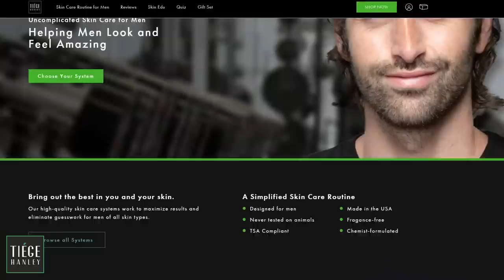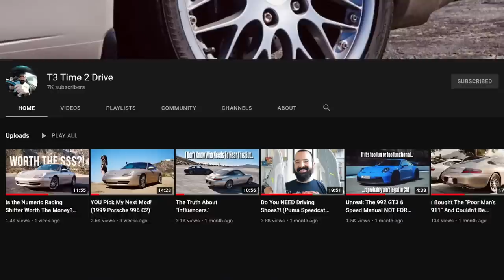This Video Is Going To Get Me In Trouble...